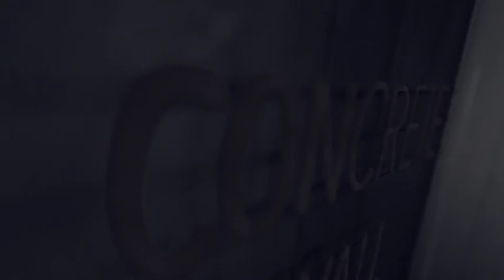Neon Sign Kit